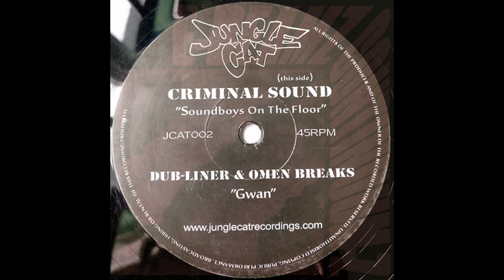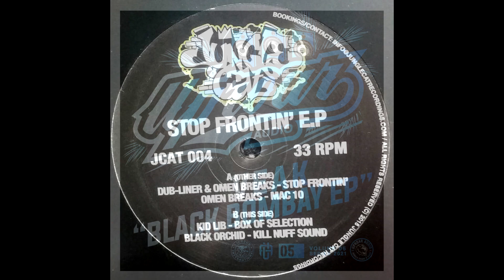Amen City - Lively Amen Breaks Jungle Business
A vicious amen breaks jungle mash up.

Tracklist

00:00 Conrad Subs - Amens in Ipswich
02:02 Veak - Rebel
03:30 Shodan - Nauty
06:46 Kumarachi, Veak - Saturn's Return
08:57 ODF - Spacey
10:46 Echo 1 - Shifting Sounds
14:02 DJ Uniques - Run The Riddim
15:40 Genotype And Just Jungle - One More Of That
17:30 Street Creeps - Hungry Belly (Amen Instrumental Mix)
19:02 Nia Archives - Baianá (Original Mix)
20:51 Veak - No Special Effects
22:19 Marvin Blue - Killah Junglist
24:13 DJ Hybrid - It's a 90's Ting (Original Mix)
25:40 Veak - My Sound (Original Mix)
27:51 Bladerunner - Jungle Strike (Original Mix)
31:51 Serial Killaz - Badman Selecta (Original Mix)
34:46 Just Jungle - The Hurt
35:51 Fleck - Clash Ah Get Wicked
36:57 Just Jungle - From A Distance
38:35 Veak - Star Fallin (Original Mix)
40:24 Scott Devotion - Vermin (Original Mix)
42:35 Demented Frequency - Dread At The Controls
44:24 DJ Hybrid - Mix & Blend
45:29 Just Jungle - Spiritual Movement
46:57 Euphonique, DJ Hybrid - Oi
48:57 Dub Liner & Omen Breaks - Gwan
52:46 DJ Cosworth - MTX In The RS
54:57 Dub-Liner & Omen Breaks - Stop Frontin'
56:46 Veak - Black Bombay VIP